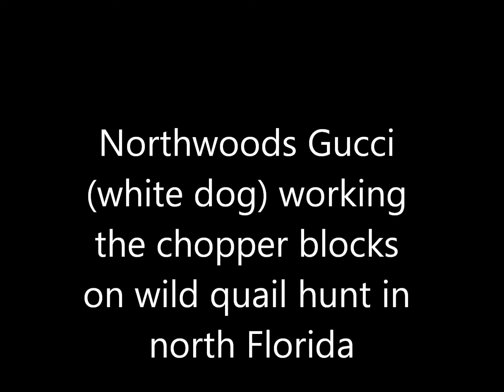2018 northwoods gucci working chopper blocks on quail hunt in north florida